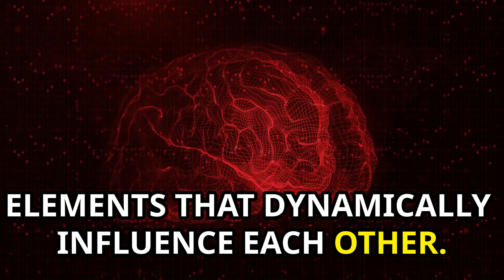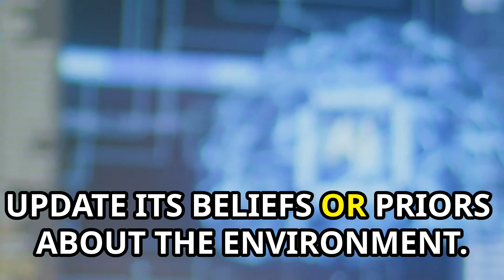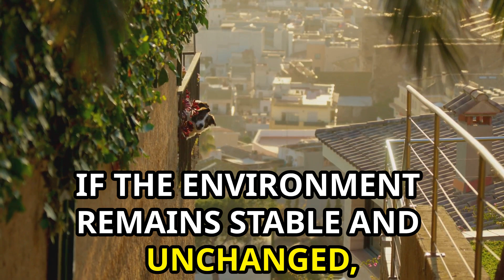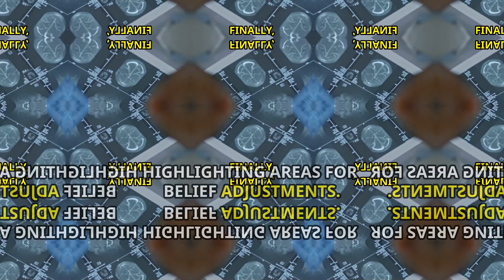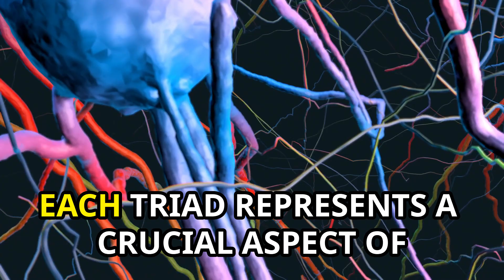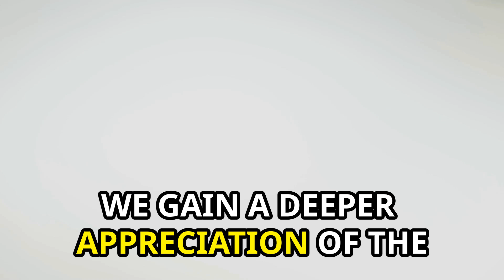Karl Friston | The Free Energy Principle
We present Karl Friston's Free Energy Principle, a powerful framework for understanding how living systems process information, adapt to their environments, and maintain stability. Central to this principle are three interconnected concepts: Sensory Input, Prediction Error, and Active Inference.

Sensory Input refers to the constant flow of information from the external world into the brain. These inputs, while essential, are incomplete and often ambiguous, leaving the brain to interpret them within the context of its internal models. This interpretation is not passive; it’s shaped by prior experiences and expectations, making sensory input a dynamic interplay between raw data and inferred meaning.

Prediction Error is the key signal that arises when there is a mismatch between the brain’s expectations and the actual sensory input. This discrepancy highlights gaps or inaccuracies in the brain’s internal models, prompting adjustments. Far from being a failure, prediction error drives learning and adaptation, ensuring that the brain remains flexible and responsive to a changing environment.

Active Inference is the process by which the brain minimizes prediction error, not just by updating its internal models but also by acting on the world to shape sensory input itself. For example, when we move our eyes to focus on an object or seek out additional information to resolve uncertainty, we’re engaging in active inference. This mechanism unifies perception, action, and cognition, showing how organisms actively participate in creating their own experiences.

Together, these three elements form a cohesive triad. Sensory input provides the raw material, prediction error identifies areas for improvement, and active inference closes the loop by refining both perception and action. This interconnected process reveals how living systems adaptively balance internal order with external complexity, offering profound insights into life’s most fundamental dynamics.